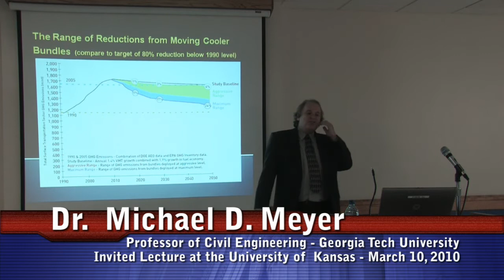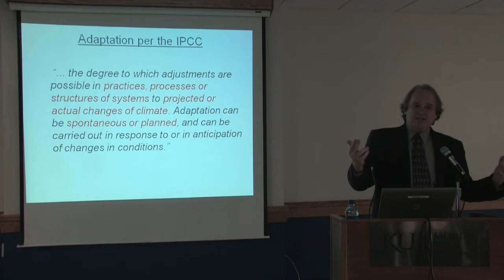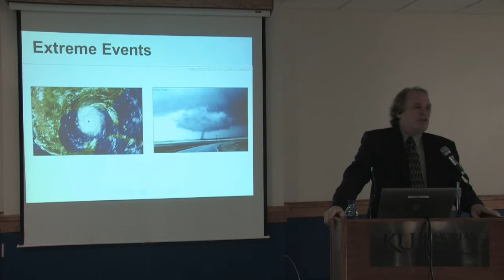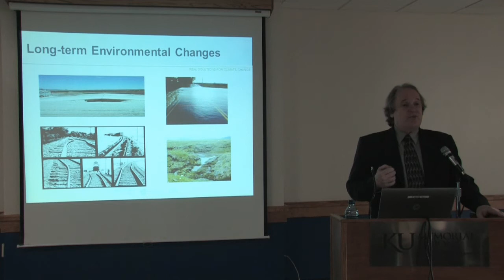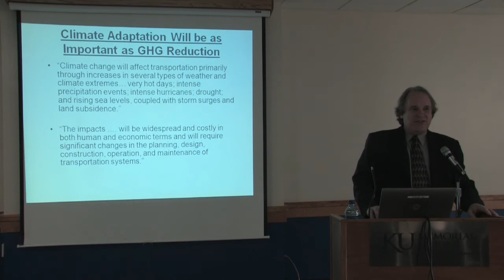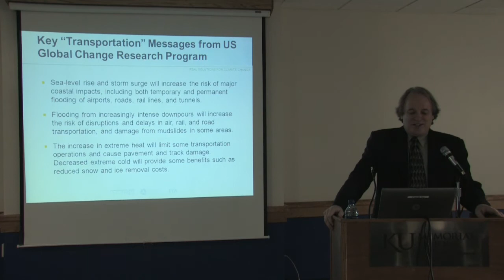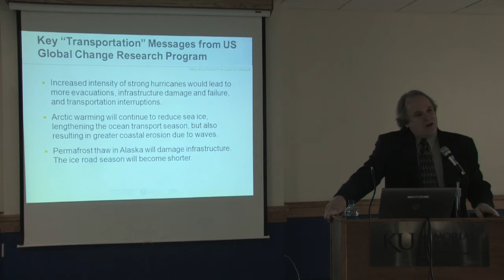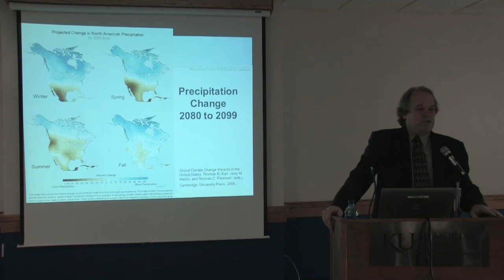Georgia Tech Faculty Michael D. Meyer's University of Kansas Lecture - Part 3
Invited guest lecture at the University of Kansas by Georgia Tech University's Dr. Michael D. Meyer on the impacts of transportation and environmental sustainability.